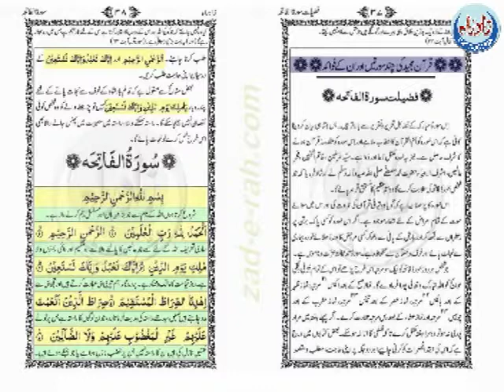Zad-e-Rah production title new 1